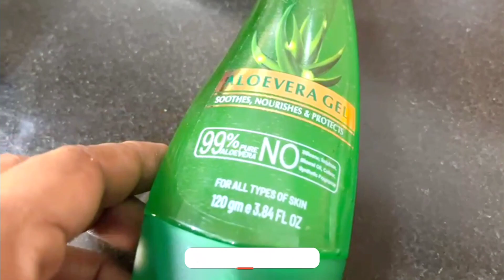😱30 दिनों तक इस जादुई पानी को इस तरह से बालों में लगाया😱बालों का टूटना रूक गया😳बाल बेहद लम्बे हो गये